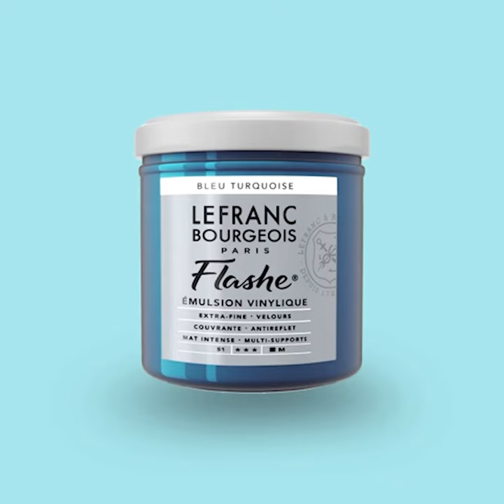Flashe Vinyl Emulsion Paints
Flashe paint coming in hot!
Flashe Vinyl Emulsion Paint is super versatile. Can be used with a brush, a spray gun or a sponge on canvas, wood, leather, metal, walls, theatre sets and more.⁠